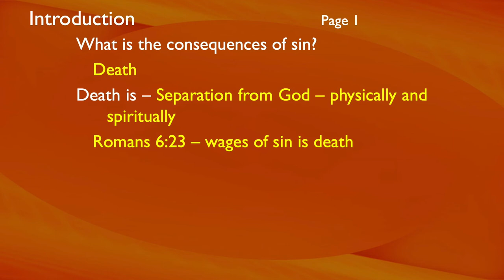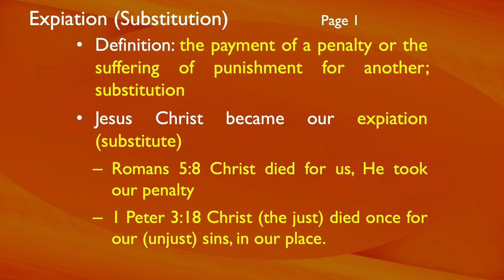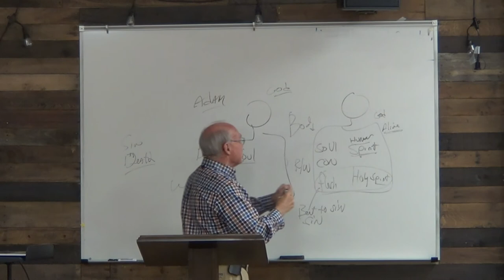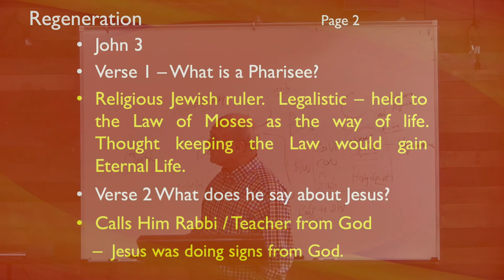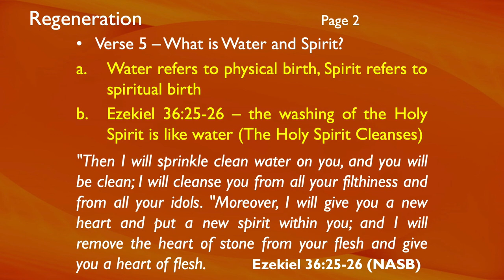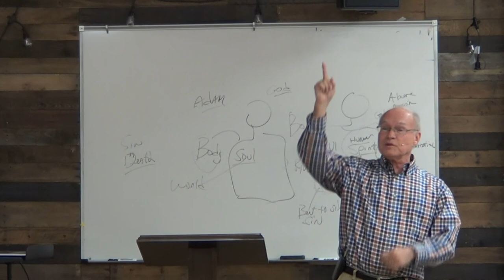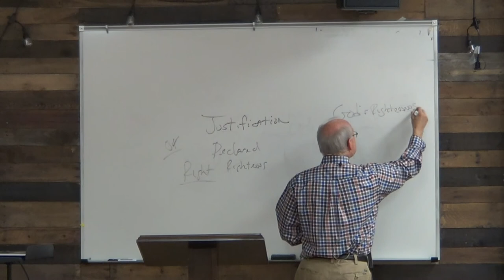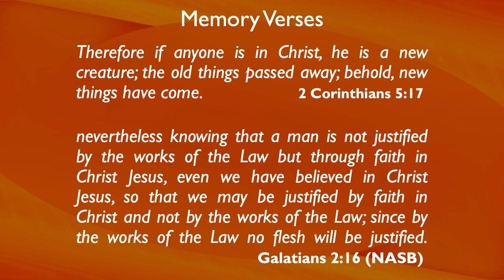2:2 Discipleship, Lesson 13 - Expiation, Regeneration, and Justification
Topic of Study: 2:2 Discipleship